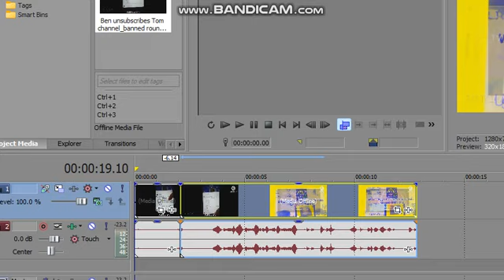How to Make Super Kawaii Major (improved of Not)